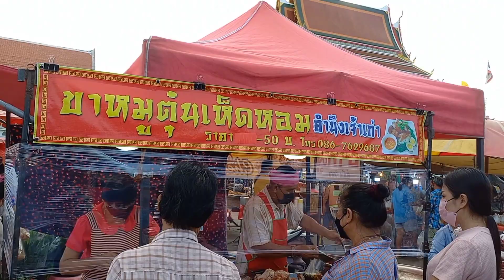มาดูกัน!! ขาหมูพะโล้ สูตรขาหมูตุ๋นเห็ดหอม 100 กว่าโล สับไม่หยุด 2 คนยังไม่ทัน Thai Street food.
มาดูกัน ขาหมูพะโล้ สร้างอาชีพ ขาหมูพะโล้ สูตรขาหมูตุ๋นเห็ดหอม ใส่ถุงราคา 50 บาท รับออกงานนอกสถานที่โทร ลุงคำนึง แวะไปชิมไปอุดหนุนกันได้ที่ ตลาดนัดวัดโกรกกราก วันพุธและวันเสาร์ ตั้งแต่เวลา 13.00 น ถึง 20.00 น ครับผม 🙏❤️😋👍

✔️พิกัดเส้นทาง👇👇
ตลาดนัดวัดโกรกกราก
ตำบล โกรกกราก อำเภอเมือง สมุทรสาคร 74000